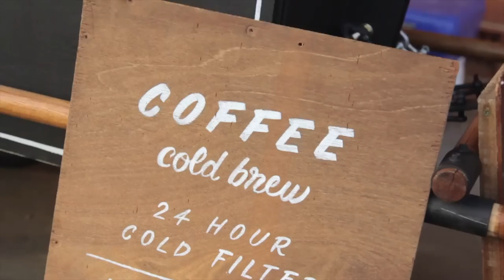Hammer Time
This awesome video just goes to show how fun it is at Hammer Time with Hammer Time patrons having fun at Hammer Time venues! With sincere thanks to internationally acclaimed Adelaide cinematographer Henry Thong for making this fantastic video and to Fialta for use of their song "Summer Winter". For more info about Hammer Time check out our Facebook page